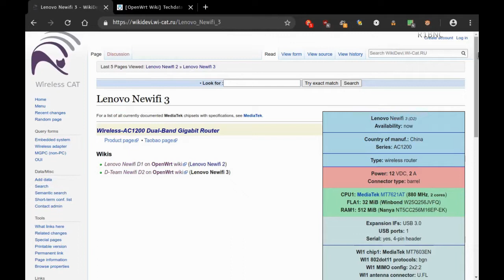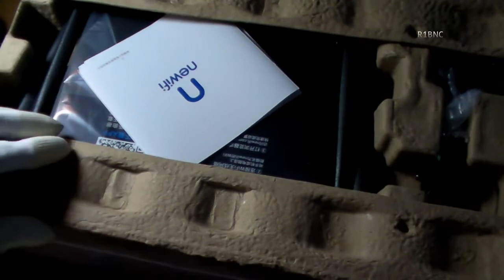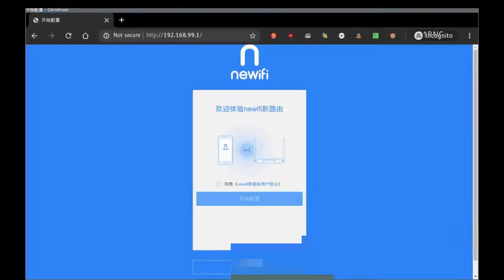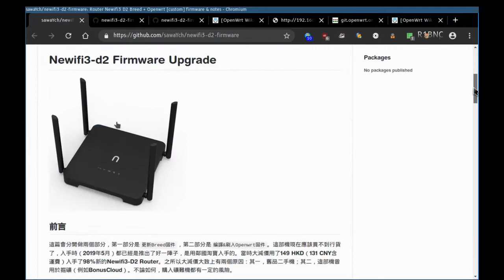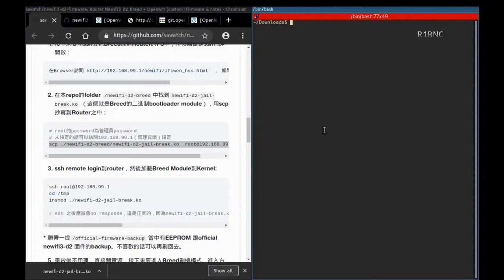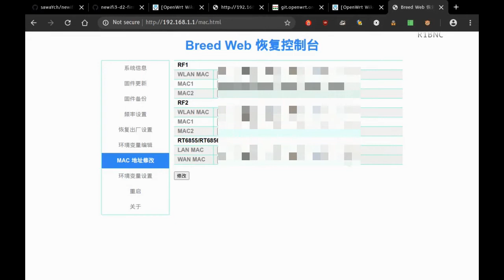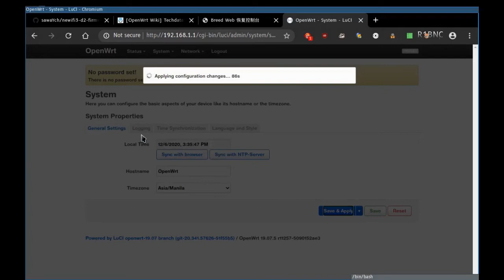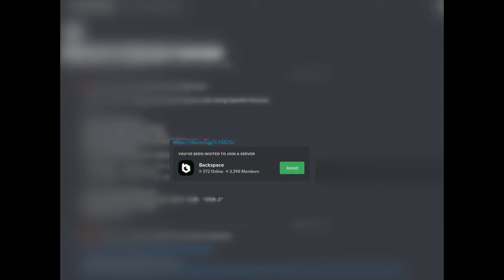Newifi 3 D2 WiFi Router Unboxing and OpenWRT Installation (Tagalog)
1 yr late na video ;)